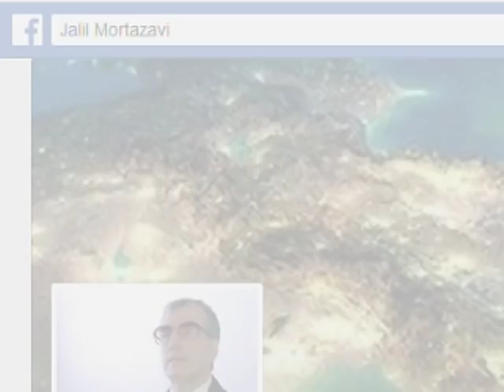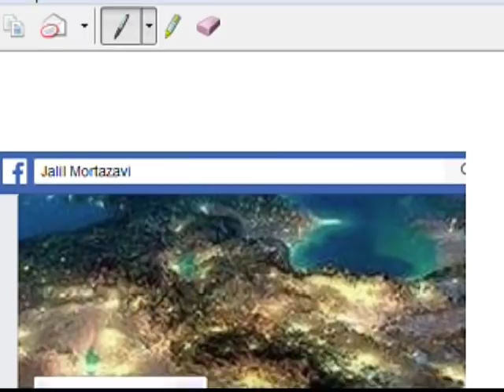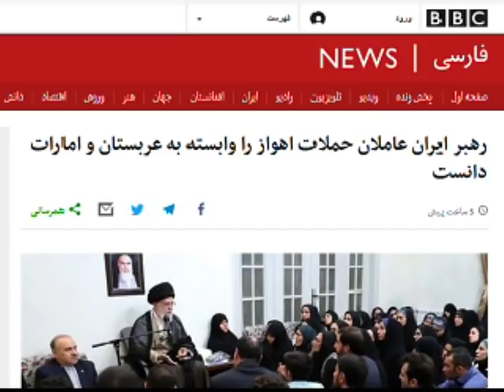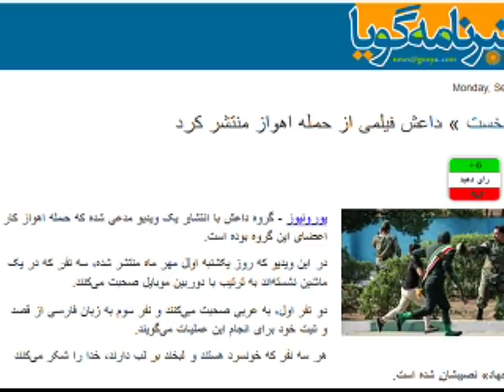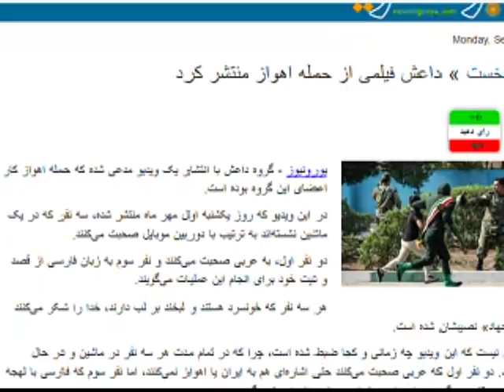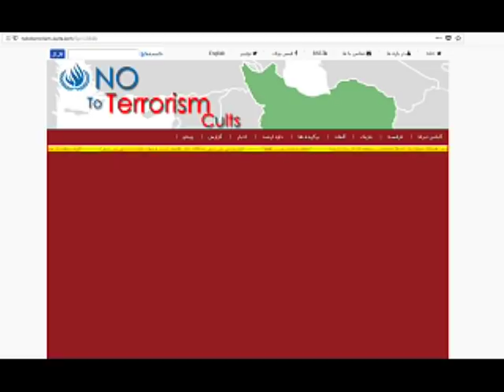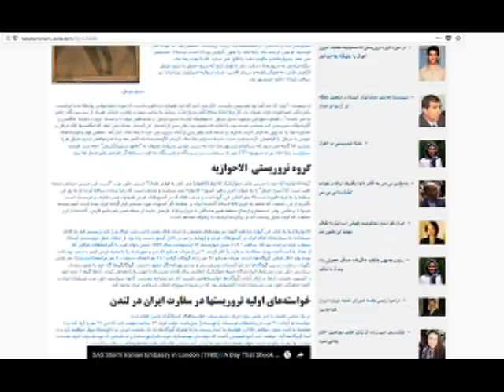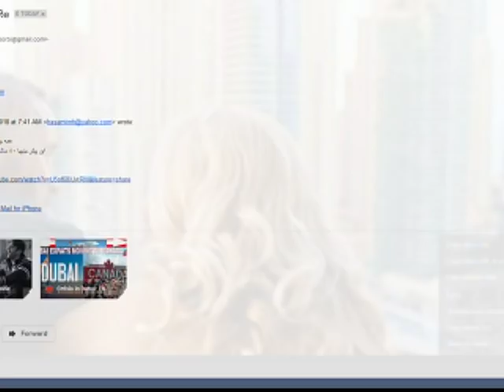Sorbi 2018 - 09 - 24 * Persian TV * Mardom TV usa * ​سربی با مردم ​